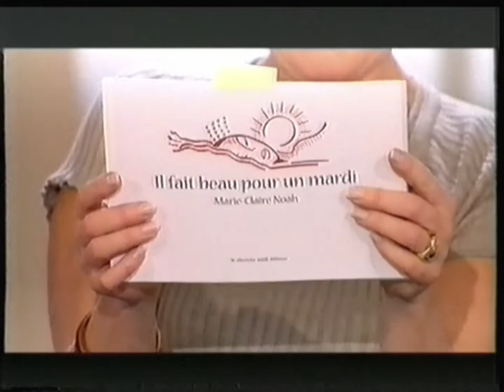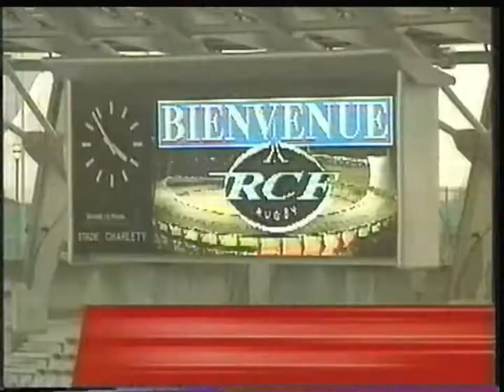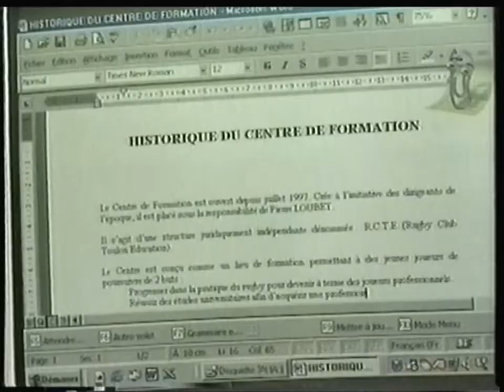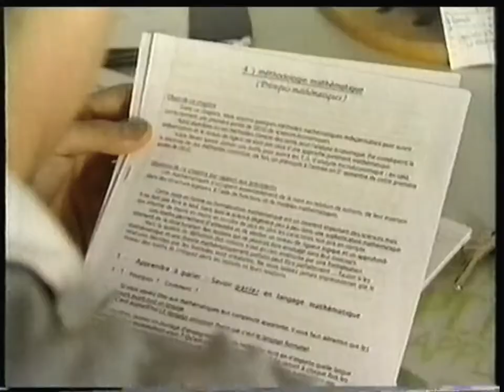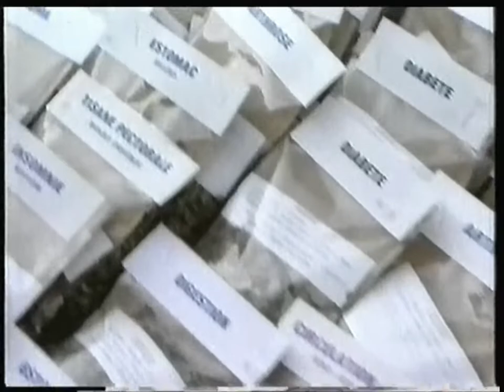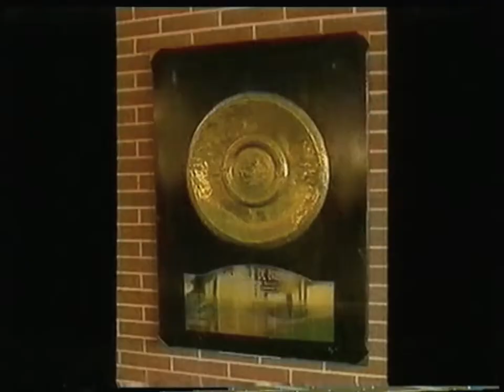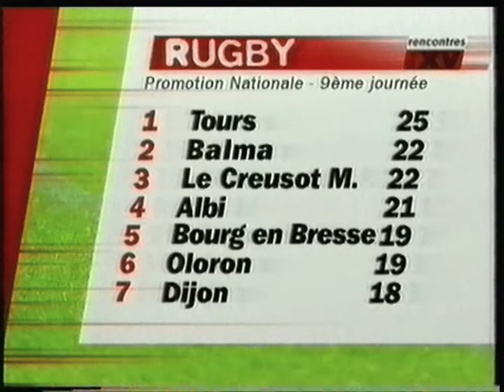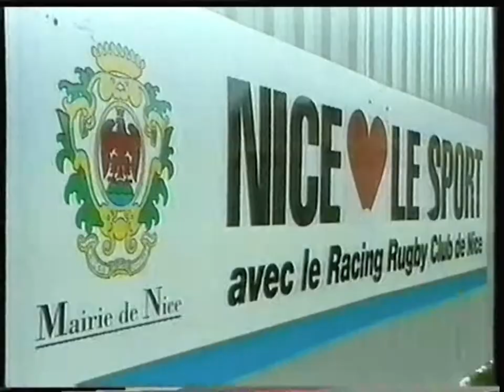France 2 - 3 Décembre 2000 - Fin Thé ou Café + Rencontre à XV